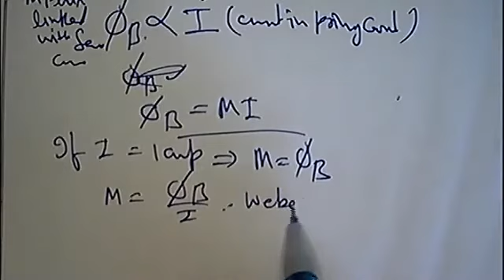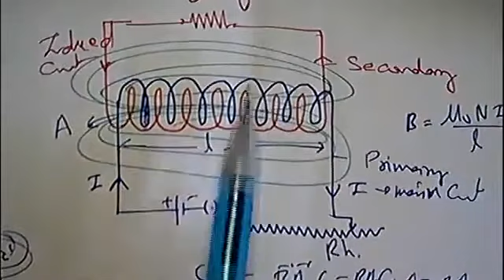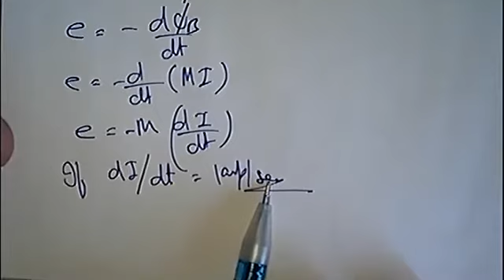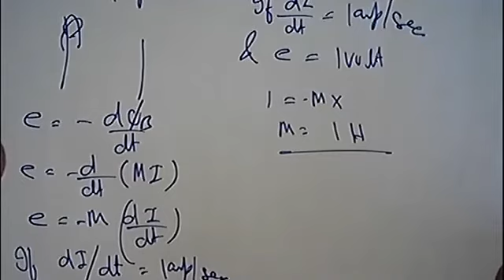Coefficient of Mutual Induction - The value of Mutual Induction